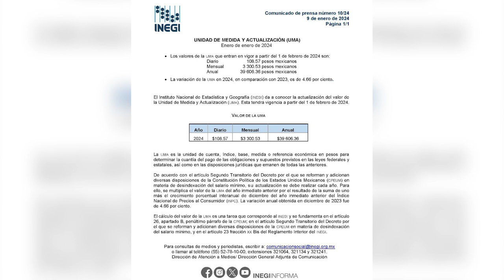Diario El Mundo edición Vespertina 09/01/24